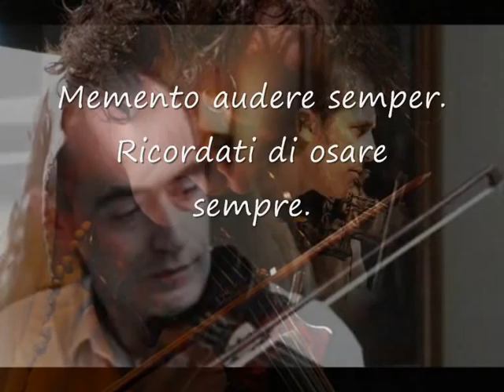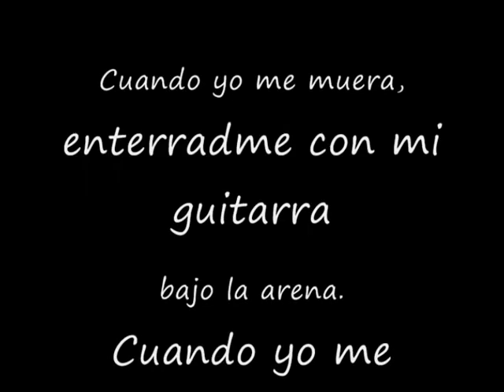MEMENTO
cover del famisissimo pezzo di Lino Cannavacciuolo by Peppe21; video a cura di Perla Nera!!!

DOWNLOAD my solo album VIOLINIZER

... AMAZON JAPAN